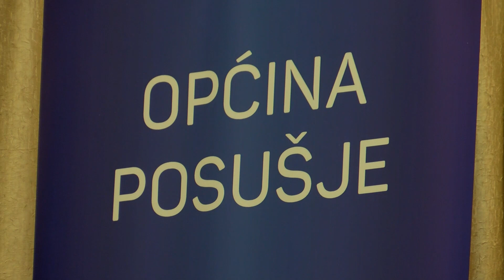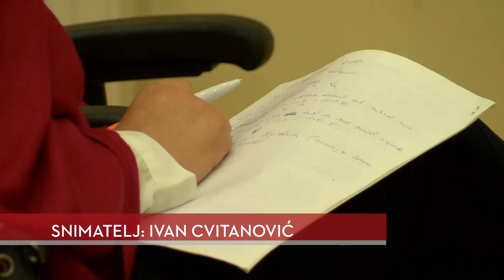NAŠA TV | RAZGOVORI O KRIZI U POSUŠKOJ GIMNAZIJI